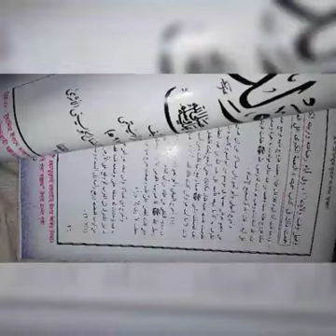মীলাদ শরীফ বিষয়ে লিখিত " আন নি'মাতুল কুবরা আলাল আলাম" কিতাবের সকল আপত্তির জবাব নিয়ে লিখিত কিতাব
প্রকাশিত হয়েছে।
আপনার কপি আজই সংগ্রহ করুন।
হাদীয়া: ১৫০ টাকা
যোগাযোগের জন্য: ০১৭১০-৩২০৪১২, ০১৭১৭-২২৬৬৬৪

পবিত্র মীলাদ শরীফ বিষয়ে এ হাদীছ শরীফের কথা মনে আছেতো?
বিখ্যাত মুহাদ্দিছ ইবনে হাজার হায়তামী রহমতুল্লাহি আলাইহি রচিত "আন নি'মাতুল কুবরা আলাল আলাম” কিতাবের মধ্যে নিম্নোক্ত হাদীছ তিনি বর্ণনা করেন,

সর্বশ্রেষ্ট সাহবী ও ইসলামের প্রথম খলিফা হযরত আবু বকর সিদ্দিক আলাইহিস সালাম বলেন,

مَنْ اَنْفَقَ دِرْهَمًا عَلَى قِرا ةَ مَوْ لِدِ النَّبىُ صلي اللهُ عَلَيْهِ وَسَلَّمَ كَان رفيقي فىِ الجَنّةِ

অর্থাৎ- “যে ব্যক্তি মীলাদুন্নবী ছল্লাল্লাহু আলাইহি ওয়া সাল্লাম উপলক্ষ্যে এক দিরহাম খরচ করবে সে জান্নাতে আমার সঙ্গী হবে”। (আন নেয়মাতুল কুবরা আলাল আলাম, পৃষ্ঠা নং-৭)

মীলাদ শরীফ বিষয়ে এ দলীল যখন দেয়া হতো বিরোধিতাকারীরা পাগল হয়ে গিয়েছিলো। তারা প্রচার করছিলো এ কিতাবই ইবনে হাজার হায়তামী রহমতুল্লাহি আলাইহি উনার না। পরে কিছুদিন পর প্রচার করলো কিতাব উনার কিন্তু উক্ত কিতাবে নাকি বর্ণনা গুলো নেই। তুরষ্কের মাকতাবায়ে হাকীকা এ বর্ণনা গুলো জাল করেছে। তাদের এহেন অপপ্রচারে বিভ্রান্ত হয়ে অনেক তথাকথিত সুন্নীও চুপ হয়ে গিয়েছিলো।

বিরোধিতাকারীদের মধ্যে মারকাযু দাওয়াহর আব্দুল মালেক ও মৃত আব্দুল্লাহ জাহাঙ্গীর ছিলো অন্যতম। তাদের কাছে নাকি তথাকথিত সঠিক পান্ডুলিপি আছে। যদিও তারা তা পেশ করতে পারে নাই।
তাদের সকল আপত্তি লাইন ধরে ধরে খন্ডন করে, তাদের তথাকথিত পান্ডুলিপি মুখোশ উন্মোচন করে, সনদের ব্যাপারে চমকপ্রদ তথ্য ও সঠিক পান্ডুলিপির স্ক্যান ছবি সহ বিভিন্ন কিতাবের প্রায় ৪৫ টা স্ক্যান ছবি সহ চমকপ্রদ ও অকাট্য দলীল দ্বারা প্রমাণ করা হয়েছে " আন নি'মাতুল কুবরা" কিতাবে মীলাদ শরীফের সেই হাদীছ সমূহ রয়েছে এবং বর্ণনাগুলো গ্রহনযোগ্য।
তাই আর দেরি নয় মীলাদ শরীফ বিরোধিদের জবাব দিতে আপনার কপি আজই সংগ্রহ করুন।